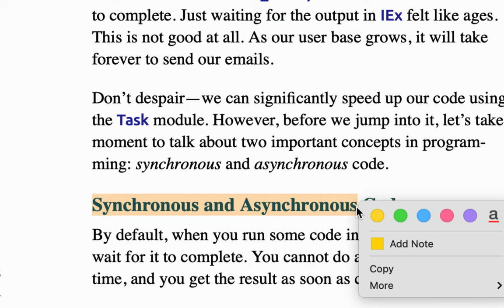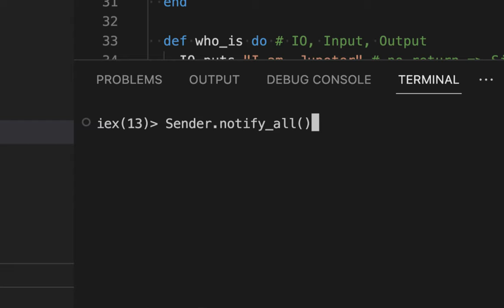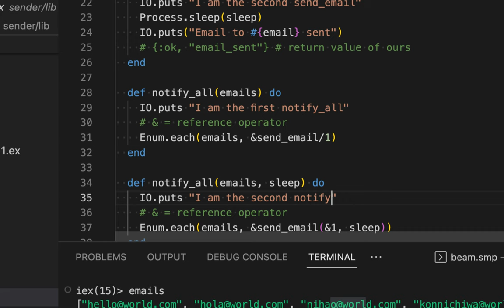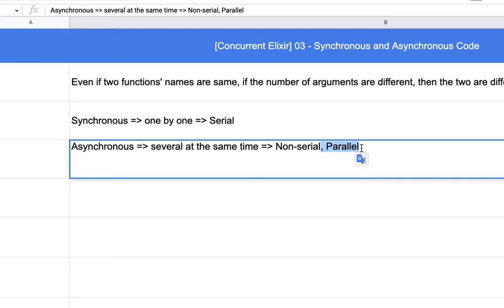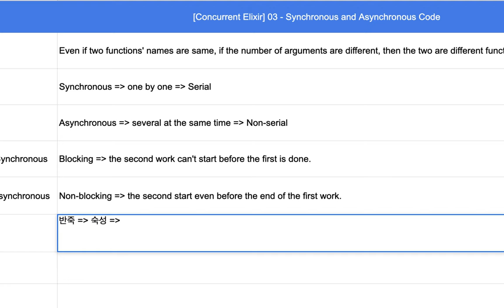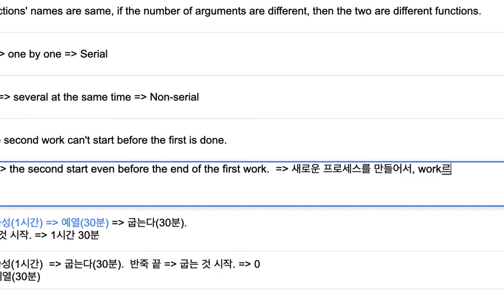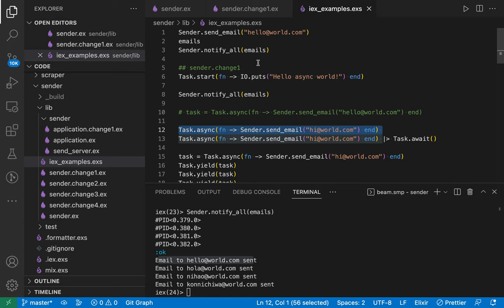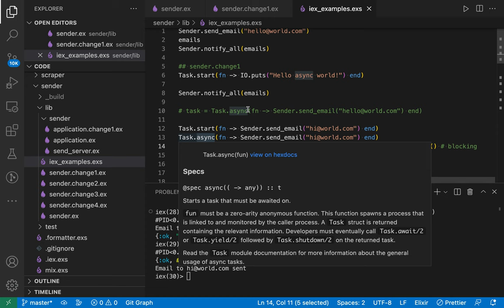[Concurrent Elixir] 03 - Synchronous and Asynchronous Code